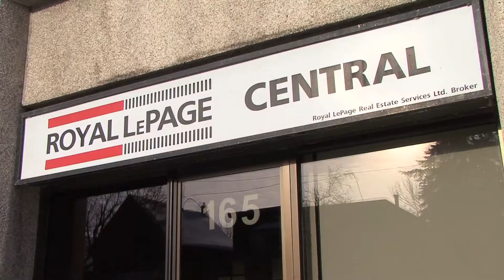Morris Minute #4 The value of a real estate agent